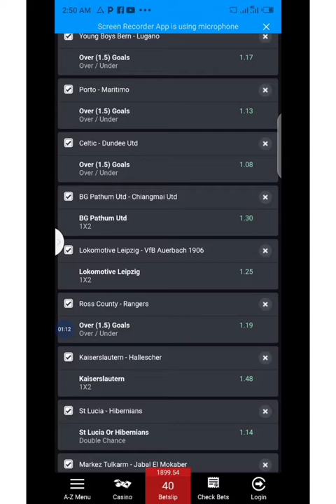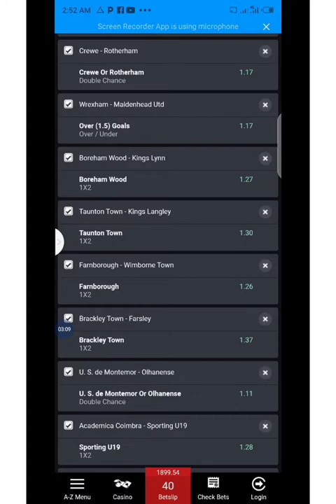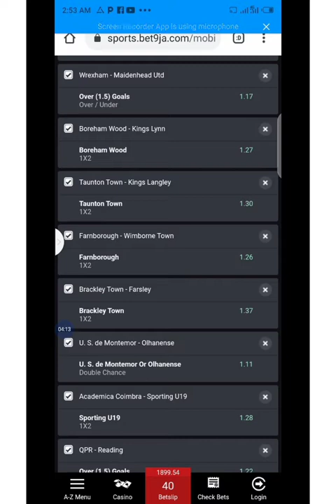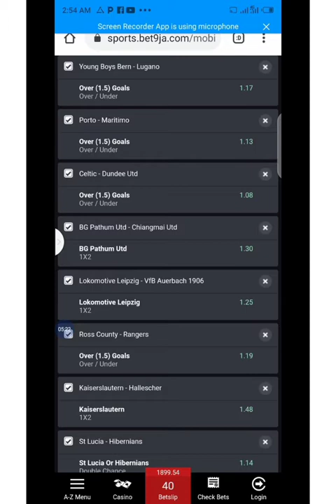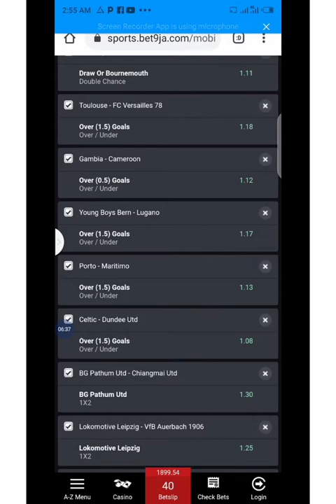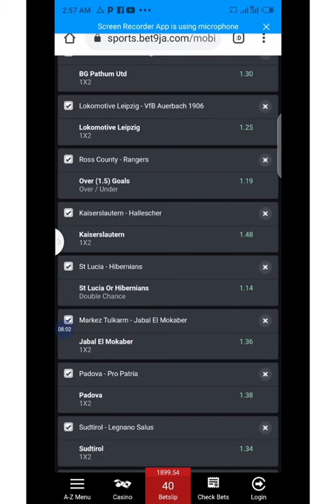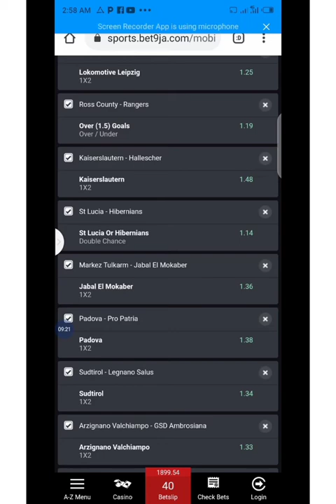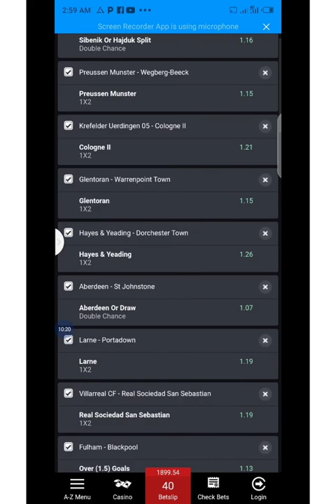Win bet all time with this 3 strategies and bets today sure selected matches#sportybet#bet9ja#1xbets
Win bet all time with my strategies, and bet today Sure winning with my selected
matches that will make you win big this week
bet tips on how to win bets always

How you win instant Virtual continuously every day
bets tips on how to win virtual football,